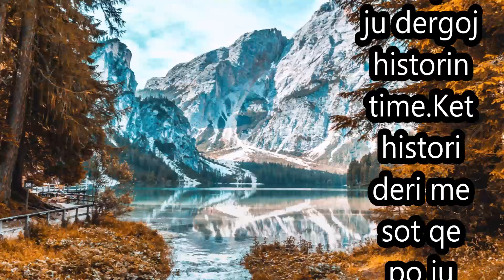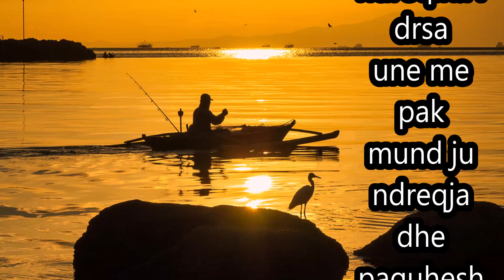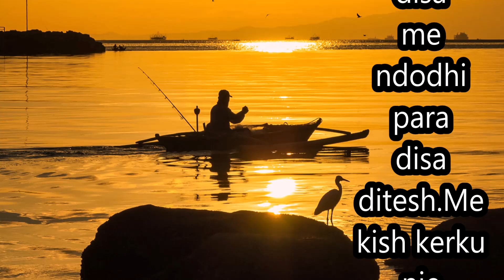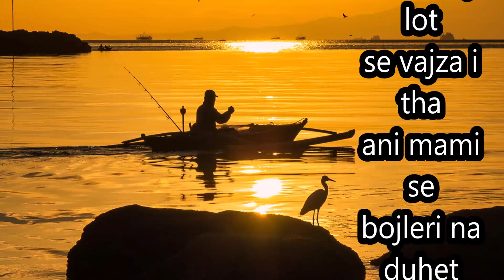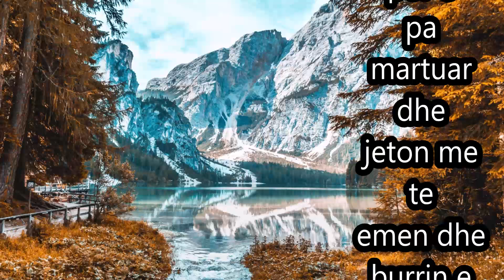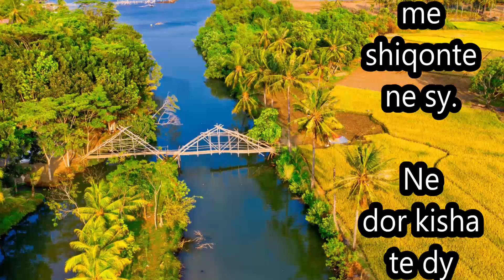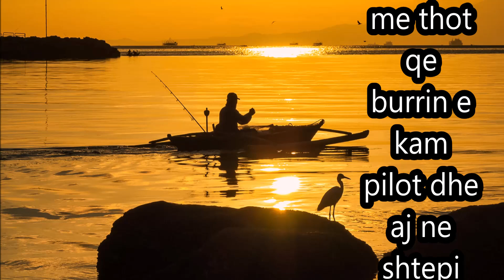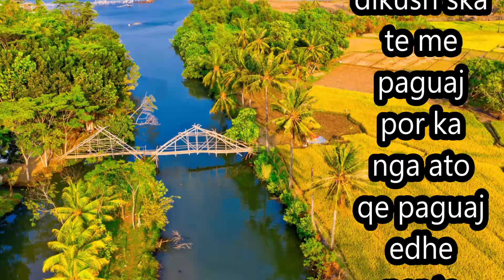Burri nuk ja krynte punet e shtepis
Ishte zonj puntore me shum pune dhe lodhej por kishte burrin shum dembel.Burri sja krynte punet e shtepi pervec ndonjeher.Keshtu qe zonjes i duhej te gjente dike ti mbaronte ato pune...